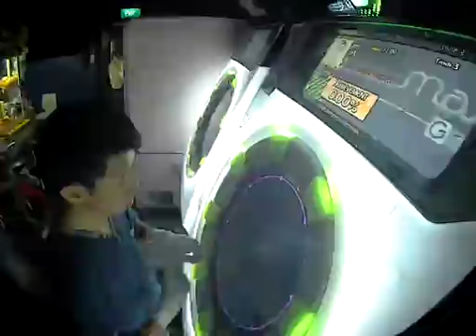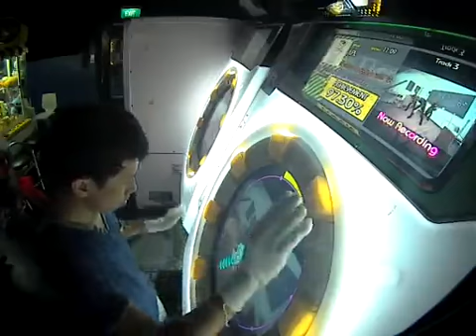[MaiMai] Kusaregedou to Chocolate Master 98.10%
And suddenly a new record appears.
Also, playing without glasses works wonders